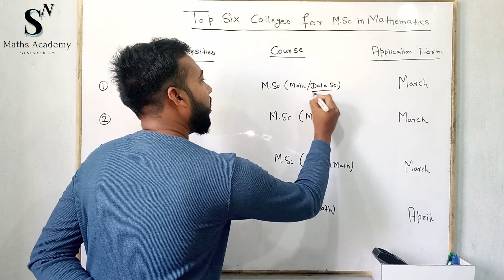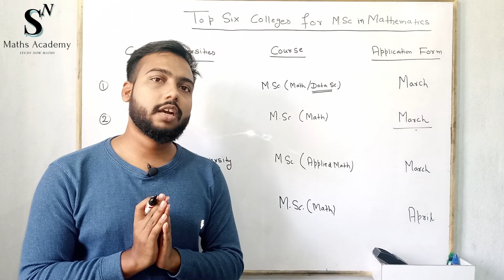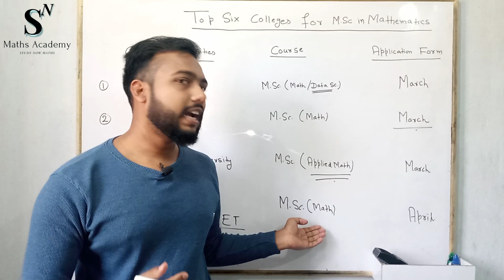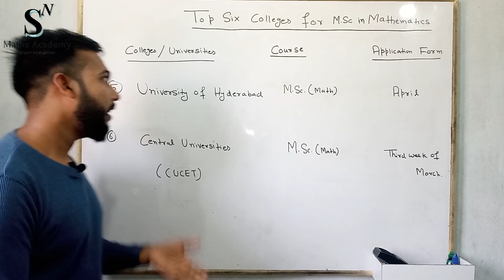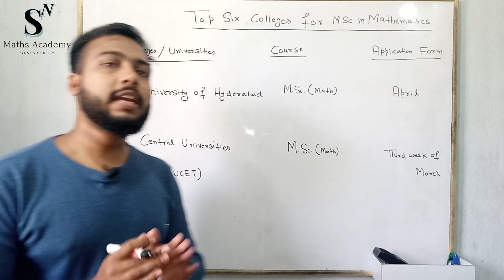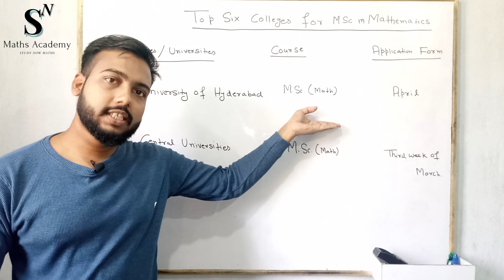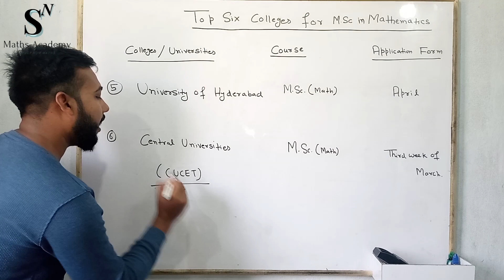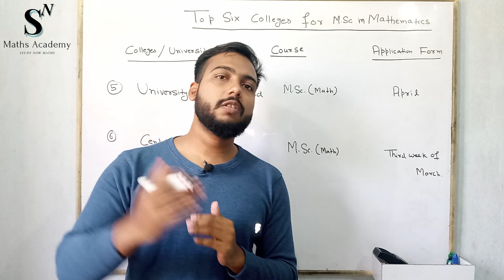Top Colleges in India for M.Sc. Mathematics other than IIT's or NIT's | SN Maths Academy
In this video we have discussed about top colleges in India for MSc mathematics other than iit or nit.
M.Sc. Entrances other than IIT JAM Mathematics is also been discussed in this video .

𝐀𝐁𝐎𝐔𝐓 𝐔𝐒 :

𝐒𝐍 𝐌𝐚𝐭𝐡𝐬 𝐀𝐜𝐚𝐝𝐞𝐦𝐲 is the platform where one can get video lectures for IIT JAM Mathematics, CSIR NET Mathematics examination. The most important thing about this academy is we started the concept from a very basic level and end it to a high level. For all topics like Real analysis, Ordinary Differential Equations, Linear Algebra, Modern Algebra, etc.